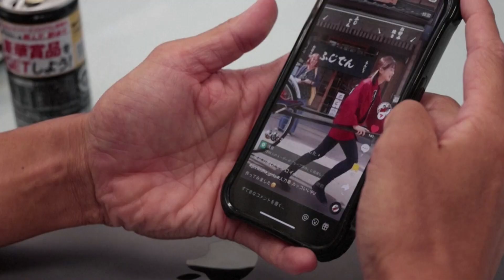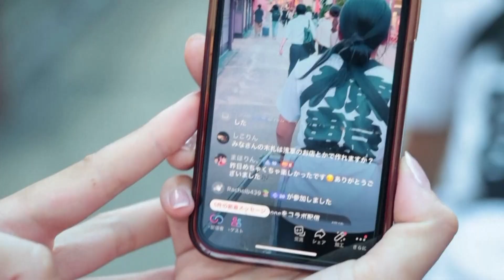Nhật phụ nữ kéo xe